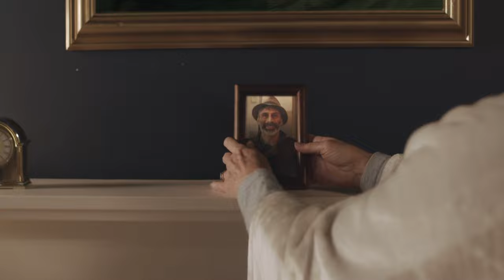iCare | Award Winning Student Film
Escape Studios is proud to present "iCare", the latest short film created by our third year animation and vfx students at Escape Studios.  Directed by Bruno Urzi and produced by Alex Sellen,  iCare was a collaboration between undergraduate animation and vfx students, working together to create an original story.  Studio projects such as this one are part of what we call The Escape Method - bringing together students with multiple talents to work in teams and produce an industry-quality outcome.

Crew:
Sara Wilson-Soppitt – Lonely Lady
Bruno Urzi – Director, Assistant Producer, 2D Compositor, VFX Editor
Alex Sellen – Producer, Assistant Director
Wiktor Brodowski – Lead Animator
Jane Williams – 2D Lead
Matdawna Jn Philip – Rigger, Animator
Sebastian Petre – Rigger
Noemie Lafrontiere – Animator
Jessa Timog-Santiago – Animator
Andy Ramlika – Compositor
Jake Roberts – 3D Lead
Gino Demurtas – 3D Modeling, Scanning Lead
Owen Manley – 3D Modeling
Clement Gharini - Cinematography
Lorenzo Pelli – Original Score
Marco Giannini – Sound Design

Paul Harrison, Sokratis Synitos, Sagar Rathod, Steven Lall, Clement Gharini, Michael Davies, Alberto Scotti, Cheryl Chan, Emanuele Fava, Enrico Vaccari, Ivan Sorgente.

Along with feedback from ILM
Juani Guiraldes, Steven Godfrey, Davi Stein
Special Note to Sara Wilson-Soppitt for her acting contribution.

Filmed at Escape Studios

Software used
Shotgrid, Maya, Meshroom, Substance Painter, Arnold, 3DEqualizer, Nuke, DaVinci Resolve.

Accolades:
1."Best Animated Short" at the Golden Nugget Film Festival.
2. Silver Award for Best Student Film at the Milan Gold Awards.
3. "Best Debut Director" at the Makizhmithran International Film Festival.
4. "Best First-Time Director" at the Future of Film Awards (FOFA).
5. "Best SciFi" at the International Gold Awards.
6. "Best SciFi" at the Indo Singapore International Film Festival.
7. "Best Director" at the Eastern Europe Film Festival.
8. "Best Editing" at the Helsinki Awards Film Festival.
9. Honourable Mention in the category of "Best Director - Short Film" at the Art Film Awards
10."Best Student Film" at the Eight and a Half Film Awards.

ESCAPE STUDIOS
School of animation, games and VFX based in London, UK. We teach undergraduate degrees, postgraduate masters and professional short courses.